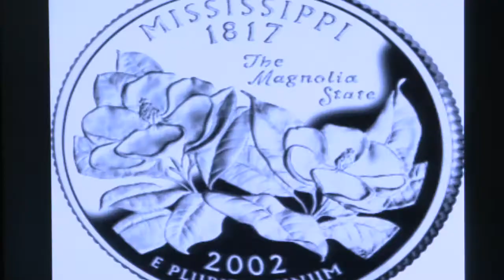River Lives: Mississippi River, USA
Auckland Museum's atrium came alive with the sounds of America's southern states on Saturday 20 August 2011 - jazz, blues, Irish clog and tap dancing with a dose of country put the crowds in mind of the great Mississippi. The many stories that surround the river were also catured in the readings from Mark Twain and 'Minn of the Mississippi'. for videos and photos of the River Lives programme.